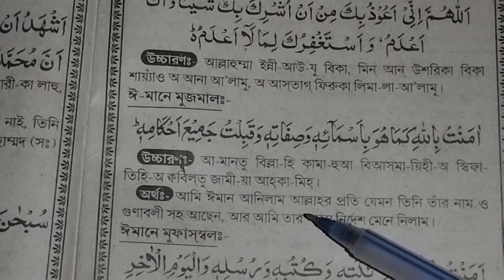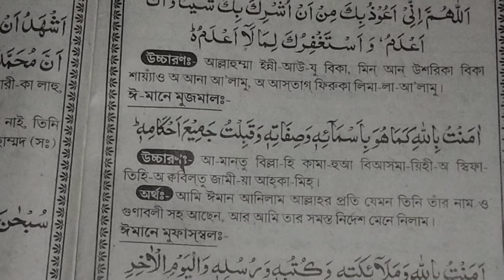Iman e Mujmal with Bangla Translation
┄┄┅┅✪❂✵Welcome✵❂✪┅┅┄┄
Thanks for Visiting noorani tv : This Channel is an islamic channel. We create unique, educational & Knowledgeable content about every aspect of life relating to Islam.

Noorani qaida full lesson

Jazakallah for Visiting noorani tv